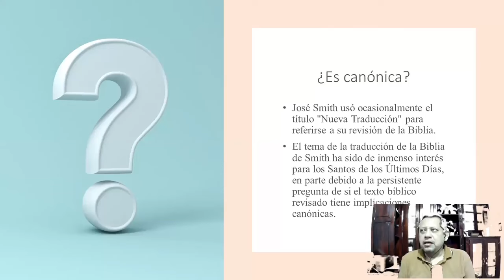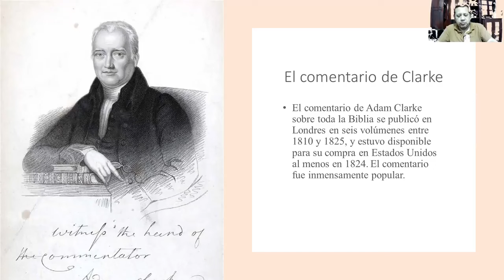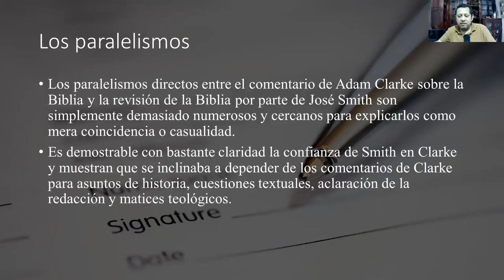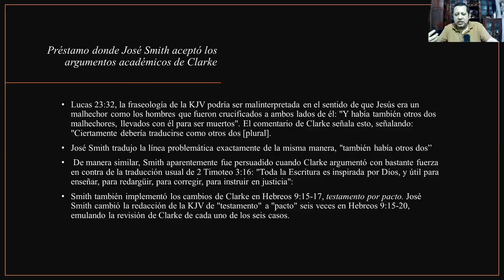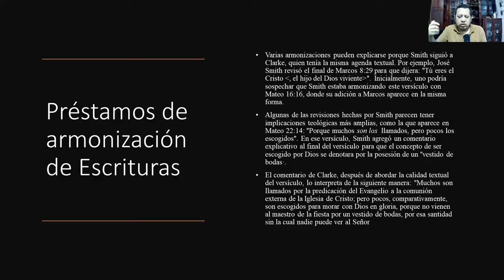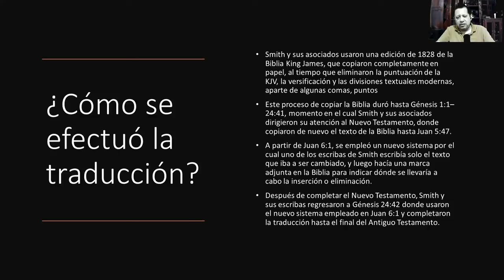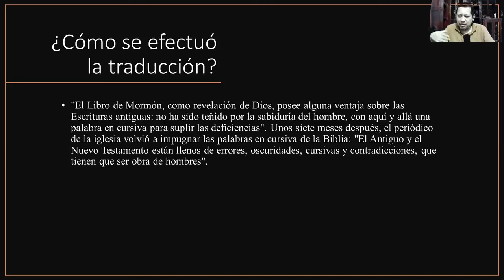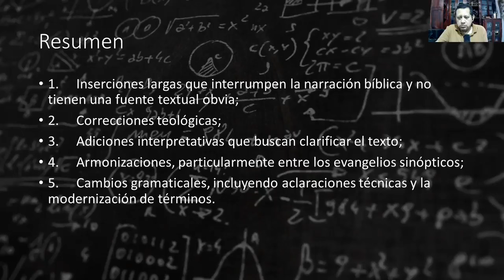Curso Nuevo Testamento (Clase 4 - Parte 2) LA COMPOSICIÓN DEL NUEVO TESTAMENTO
¡Bienvenidos a la segunda parte de nuestra cuarta clase sobre la composición del Nuevo Testamento! En este episodio, Juan y Javier nos ofrecen un análisis detallado de la traducción de la Biblia realizada por José Smith, conocida como la "Versión Inspirada". Exploraremos cómo esta traducción refleja su interpretación de las escrituras y su contexto histórico.

Durante esta clase, abordaremos los siguientes temas:

La Traducción de José Smith: Se discutirá la naturaleza de la traducción de la Biblia por José Smith, su uso del comentario bíblico de Adam Clark y cómo esto influyó en su versión.
Canonicidad y Recepción: Analizaremos si la versión de José Smith es considerada canónica por las diferentes comunidades mormonas y cómo ha sido recibida a lo largo del tiempo.
El Comentario de Adam Clark: Juan explicará quién fue Adam Clark y la relevancia de su comentario bíblico en la época de José Smith, así como su impacto en la traducción.
Métodos de Traducción: Se explorarán los métodos que utilizó José Smith, incluyendo la técnica de reorganización de versículos y la omisión de ciertos textos, así como su enfoque en la armonización de las escrituras.
Influencia Teológica: Se examinará cómo la teología semi-arminiana de José Smith y su contexto metodista influyeron en su interpretación y traducción de las escrituras.
Temas destacados:

La relación entre la traducción de la Biblia y la revelación en la teología de José Smith.
La importancia de la crítica textual en la comprensión de la versión inspirada.
La evolución de la percepción de la traducción a lo largo de la historia de la Iglesia.
Este episodio es una invitación a profundizar en la obra de José Smith y su impacto en la comprensión de las escrituras en el contexto del cristianismo moderno. Déjanos tus comentarios y reflexiones sobre cómo estas enseñanzas impactan tu vida espiritual.

E) LA VERSIÓN INSPIRADA DE JOSÉ SMITH. FUENTES, APORTACIONES Y LIMITACIONES